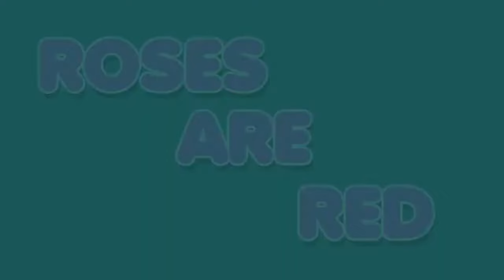Roses Are Red Violets Are Blue| English Rhymes for Kids | Play with Rhymes | Chitti TV